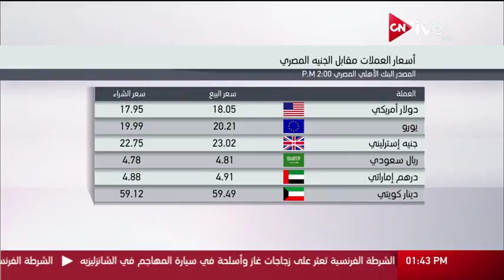أسعار العملات مقابل الجنيه المصري ـ الثلاثاء 20 يونيو 2017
الموقع الرسمي للقناة  ..